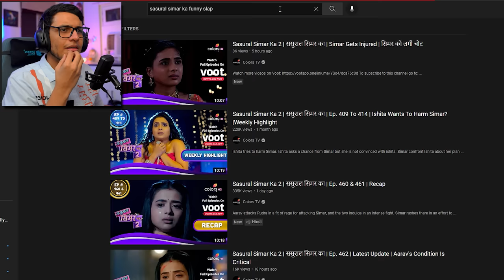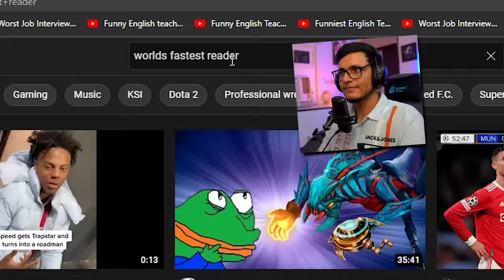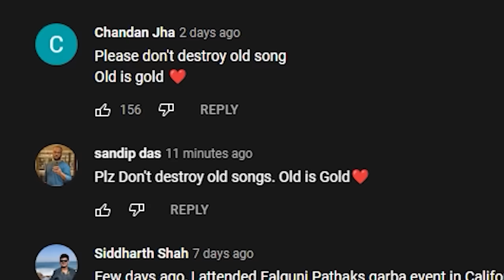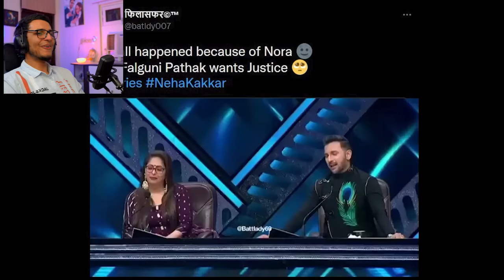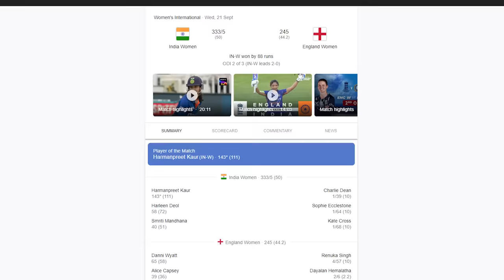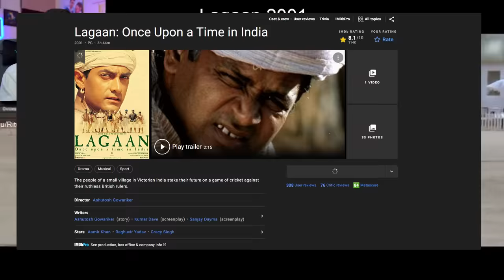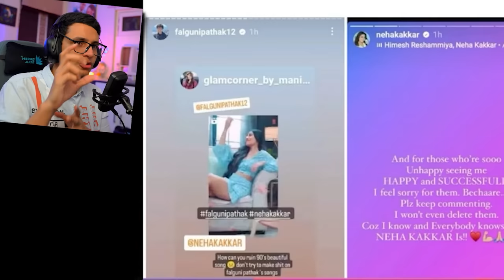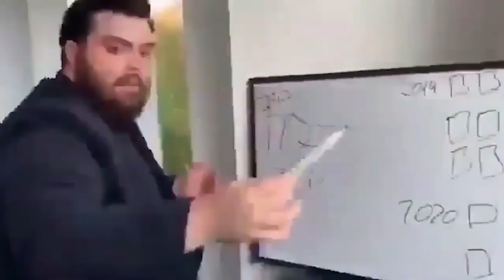Neha Kakkar's New Song is so Funny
In this video we are looking at Neha Kakkar's new song and the memes about it. We are also watching some funny memes about serials and movies.